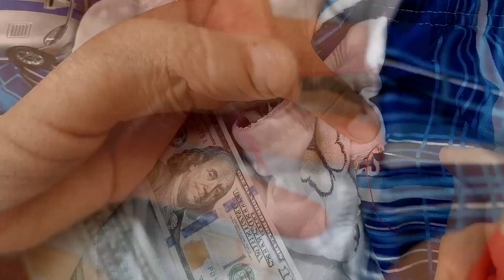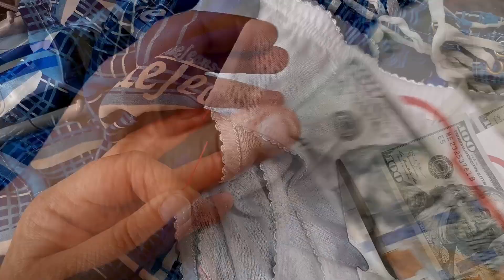Vintage Collection of Shorts with Sewn-in Women's Underware | Sewing Projects for Everyone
Our collection is a great way to emphasize your style and add originality to your wardrobe. Sewing projects for everyone.